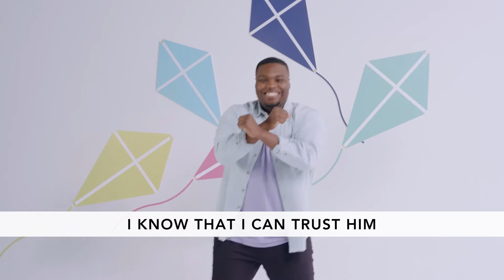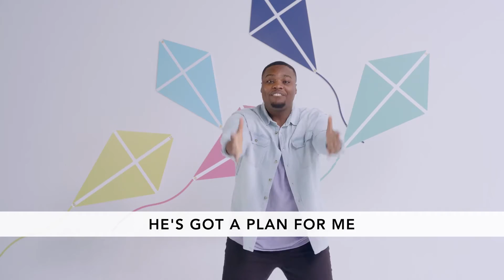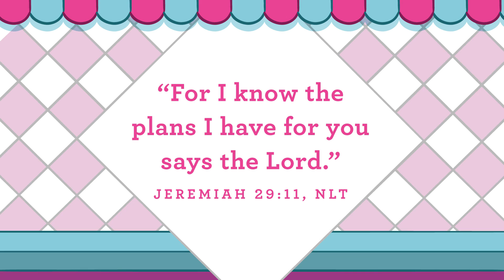September 6 Ollie Video | Ice Cream Social Series